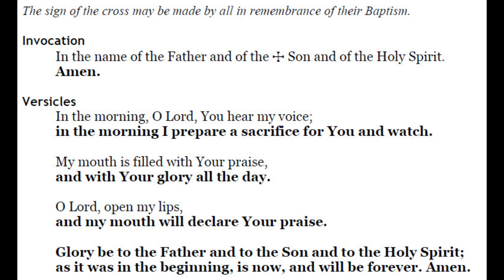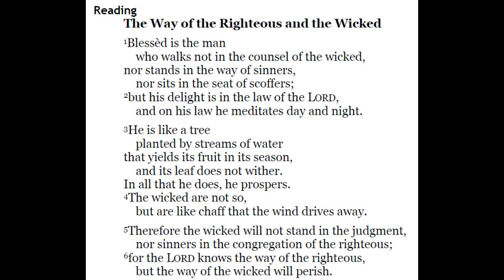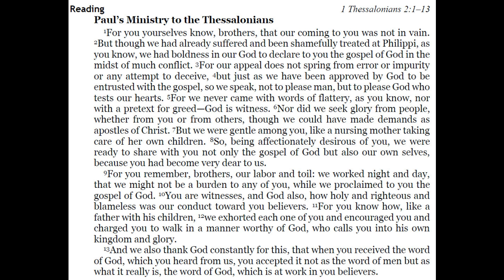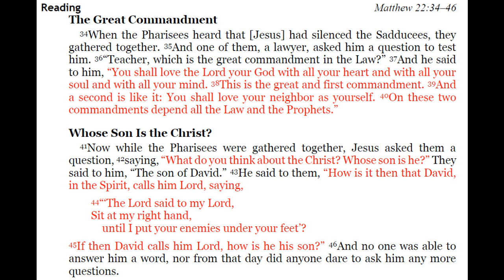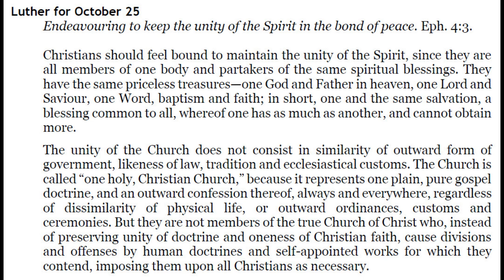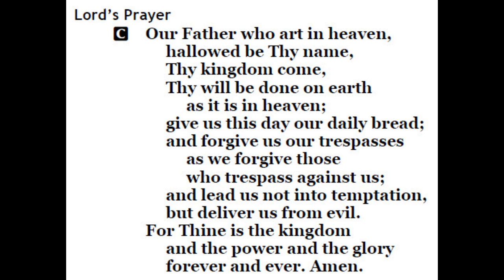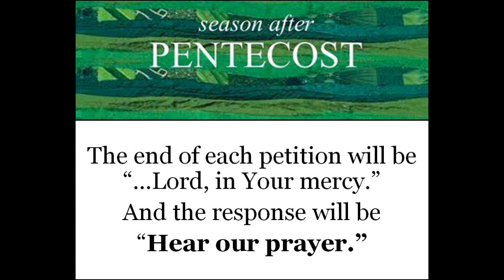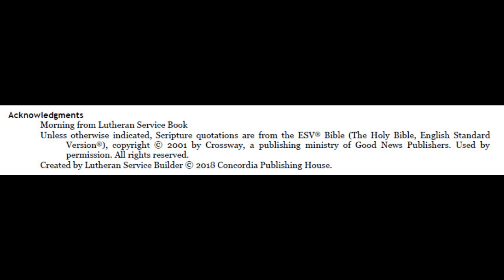2020-10-25 - Online Pentecost 21 Service